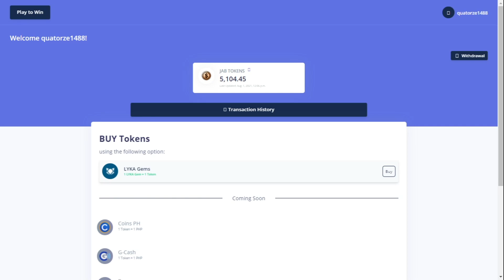EP53: PA-WELCOME NG AUGUST 2021 | JABPLAY.NET | FIZZHING ADVENTURE